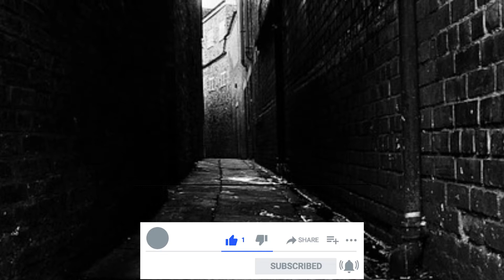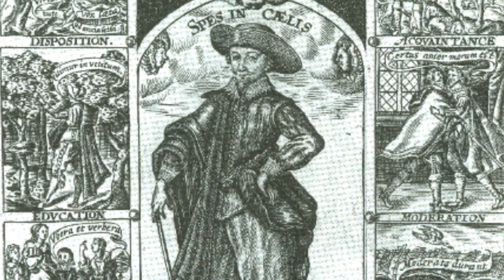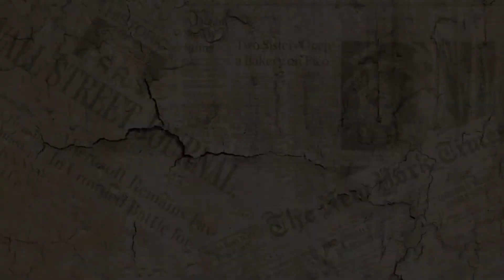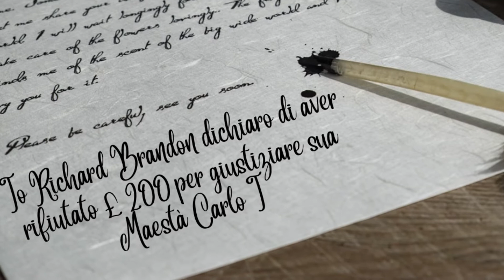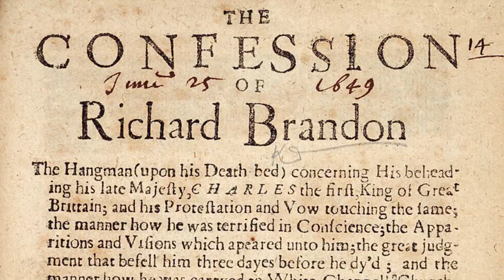RICHARD BRANDON: IL BOIA CHE TAGLIO' LA TESTA A CARLO I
RichardBrandon fu il boia di Londra dal 1639 al 1649. Una famiglia di esecutori, poiché lo stesso padre, Gregory Brandon decapitava teste ai malfattori di turno. Richard è spesso indicato come l'esecutore materiale di Carlo I, anche se l'identità del carnefice rimane a oggi non del tutto chiara.